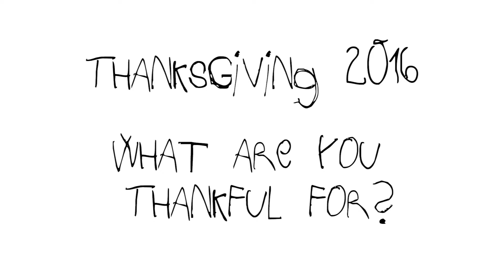Kids Thanksgiving 2016